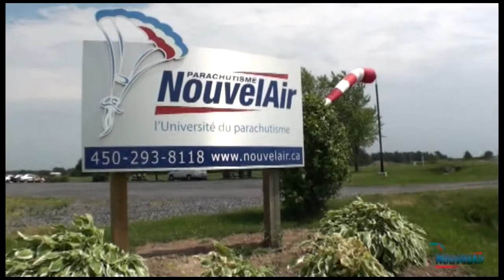Saut tandem - Dinesh Jindal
Mon saut tandem - Dinesh Jindal